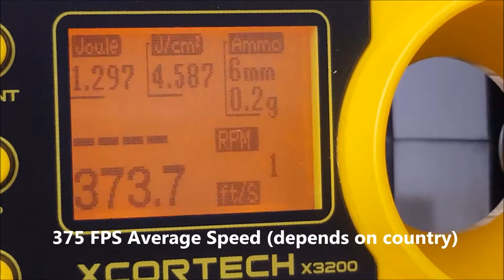ARES L1A1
Lo nuevo de Ares viene con aires de las Maldivas. El ARES L1A1 es una replica pensada para tiradores selectos, pero la respuesta de gatillo hara que nos olvidemos de que solo tienen semiautomático

0’20 Magazine es el medio de comunicación para estar al día sobre el airsoft. Podrás leer nuestra revista impresa de airsoft que esperas cada dos meses en tu casa.

您想知道更多AIRSOFT 資訊嗎?